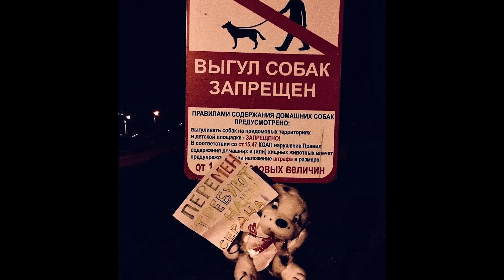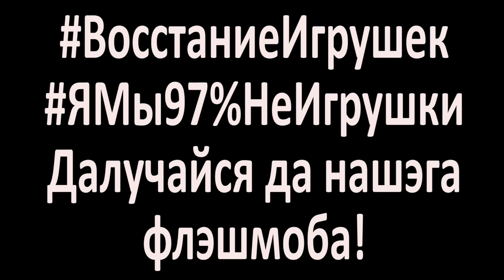Народ - не Игрушка или новая форма протеста!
Белорусский телеканал ОНТ пробивает дно! Лучше этот пасквиль не смотреть, но если очень хочется и лень искать, то вот вам ссылка:

Ещё раз о деле Бабарико - перевод с юридического.

Далучайцеся да нашэга флэшмоба! Выгуливайте свои игрушки, фотографируйте, ставьте хэштэгги